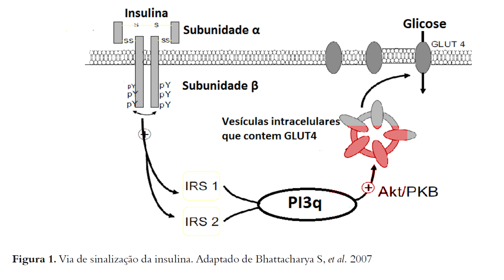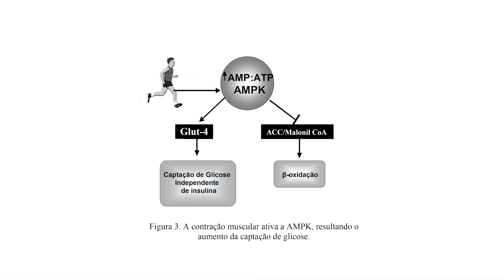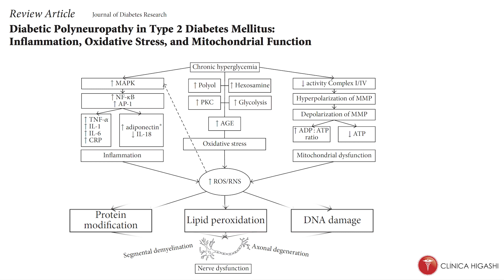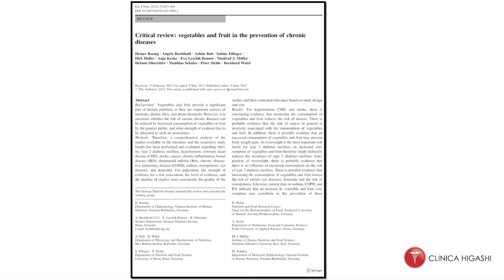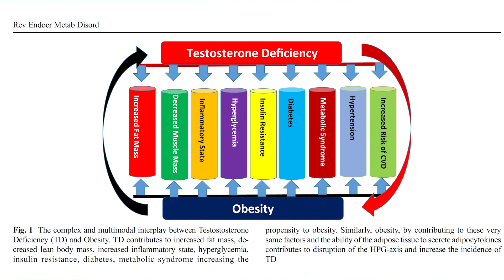Porque não consigo controlar a minha diabetes ?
A diabetes está entre os maiores problemas de saúde mundial.

Estima-se que de 6-12% da população americana estejam acometidas e que infelizmente mais 25% desconheçam o diagnóstico.

A diabetes está entre as maiores causadores de cegueira, amputações de membros, insuficiência renal crônica, neuropatias e doenças cardiovasculares, como infartos e derrames.

Apesar de existirem vários tipos de diabetes como DM 1 (autoimune), DM2, as genéticas e secundárias a lesões pancreáticas, endocrinopatias, medicamentos, virais, gestacional - é a do tipo do 2 que é a mais comum e responsável por mais de 90% dos casos de diabetes.

A diabetes do tipo 2 está muito associada ao excesso de peso, gordura abdominal e maus hábitos e, a cada ano que passa, vem crescendo o número de acometidos.

Não há dúvidas que bons hábitos como exercícios físicos e uma alimentação de qualidade estão entre os pilares da prevenção e tratamento desta condição.